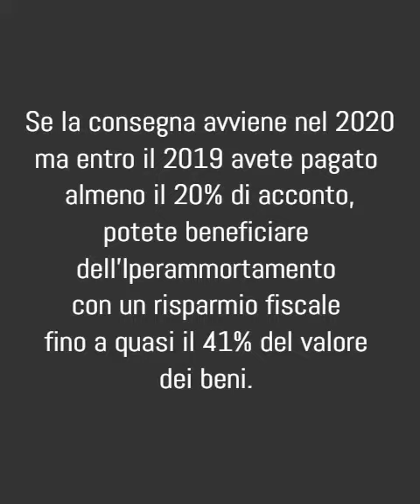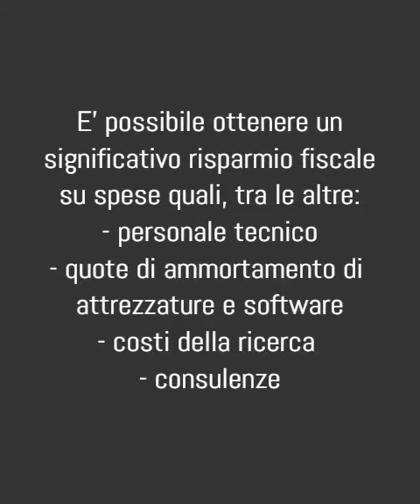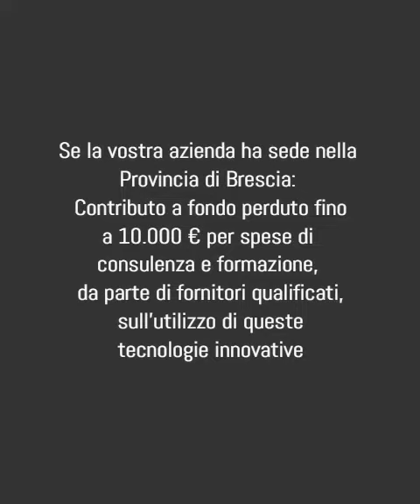Contributi a disposizione delle imprese per investimenti in tecnologie avanzate e innovazione